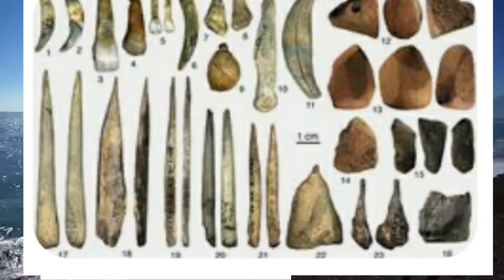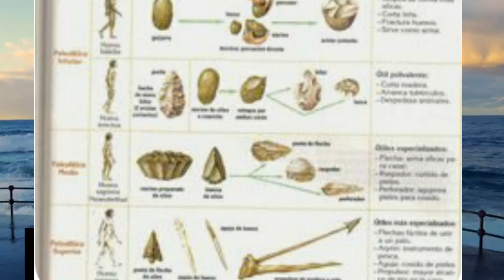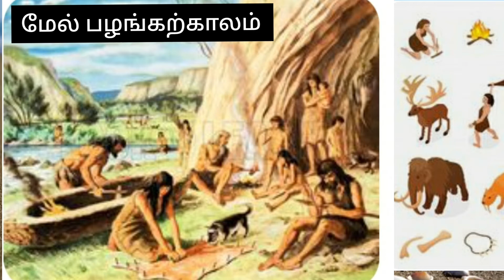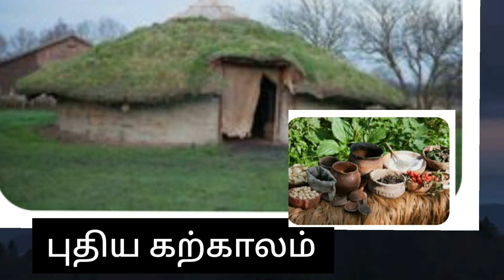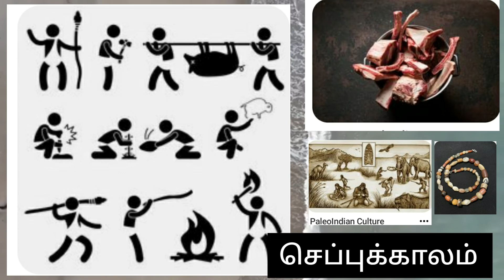கற்காலம் /stone age in Tamil